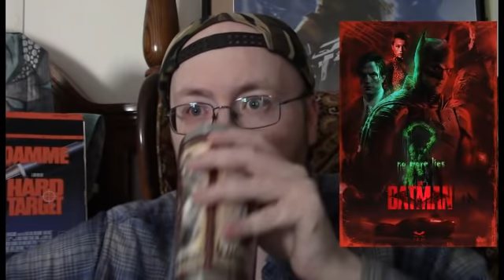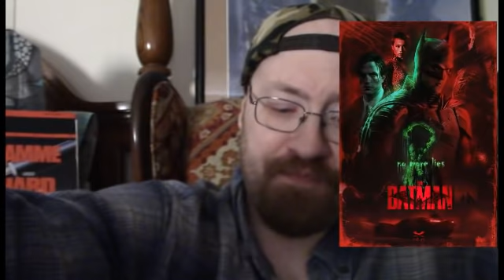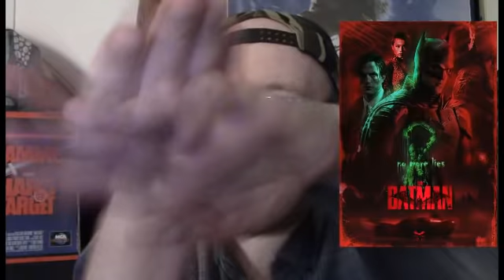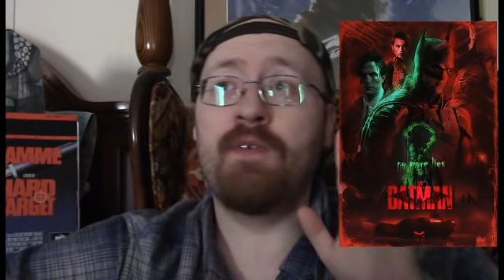The Batman (2022) - The Movie Review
This is a Paid Requested video.

The Batman is a 2022 American superhero film based on the DC Comics character Batman. Produced by DC Films, 6th & Idaho, and Dylan Clark Productions, and distributed by Warner Bros. Pictures, it is a reboot of the Batman film franchise.

The film was directed by Matt Reeves, who wrote the screenplay with Peter Craig. It stars Robert Pattinson as Bruce Wayne / Batman alongside Zoë Kravitz, Paul Dano, Jeffrey Wright, John Turturro, Peter Sarsgaard, Andy Serkis, and Colin Farrell. The film sees Batman, who has been fighting crime in Gotham City for two years, uncover corruption while pursuing the Riddler (Dano), a serial killer who targets Gotham's elite.